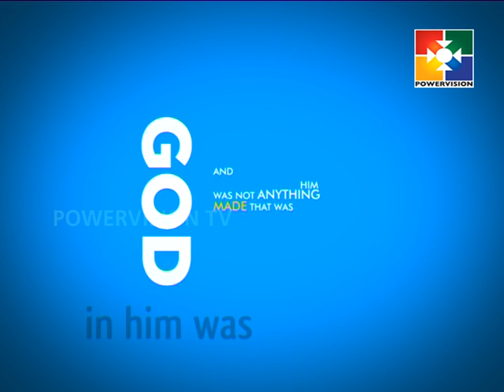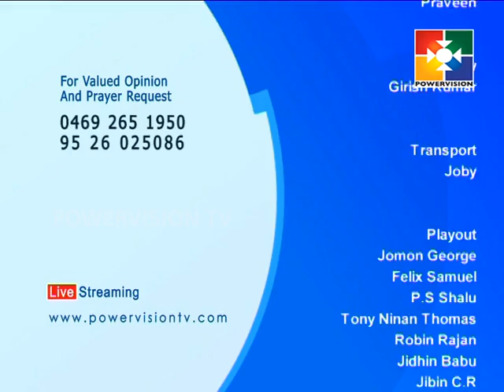Living Words │Powervision TV │Episode # 691